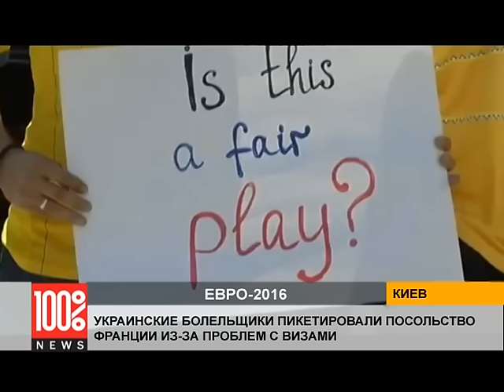Украинские болельщики пикетировали Посольство Франции из-за проблем с визами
Несколько десятков украинцев собрались на акцию протеста перед французским посольством в Киеве. Они недовольны отказом французских чиновников выдать им визы для поездки на Чемпионат Европы по футболу.

Всего отказ получили около ста человек, в том числе, 8-летний Владимир из Львова, который собирался посетить три матча в ходе чемпионата.

«Это же Чемпионат Европы, я так хотел на него попасть! Я и плакал, и грустил. Мы все билеты на игры купили заранее, и билеты на самолёт тоже, в гостиницах заказали место, но визы нам не дали»

Получившие отказ украинцы, возмущаются, что несмотря на наличие купленных на матчи билетов, в посольстве считают, что у заявителей не определена цель поездки во Францию. Но сотрудница визового отдела в Киеве говорит, что ситуация с визами преувеличена:

«В мае месяце – это 2%, если говорить о Евро-2016. На самом деле, мы стараемся выдавать визы во-время»

Чемпионат Европы по футболу стартует во Франции уже в эту пятницу — 10 июня. Он будет проходить в 10 городах Франции до 10-ого июля. За это время сыграют 24 команды. Сборная Украины играет уже на этой недели. В воскресенье в Лилле украинцы сыграют против действующих чемпионов мира - сборной Германии.